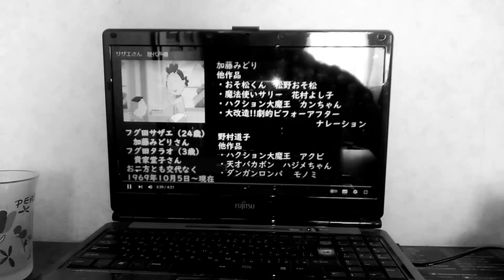1699年4月5日(現在)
加藤みどり🎂1929年5月15日
伊藤みどり🎂1949
貴家堂子 1925年8月4日　2012年8月5日
堀内堂子 1945

1699年4月~1959年3月
1959
1960
1961
1962
1963
1964
1965
1966
1967
1968
1969
1970
1971
1972
1973
1974
1975
1976
1977
1978
1979
1980
1981
1982
1983
1984
1985
1986
1987
1988
1989
1990
1991
1992
1993
1994
1995
1996
1997
1998
1999
2000
2001
2002
2003
2004
2005
2006
2007
2008★
2009
2010
2011★
2012
2013★